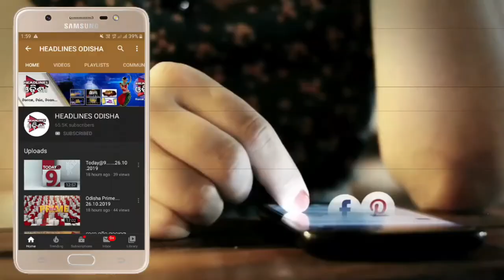ବିଶ୍ୱାସ ଆଗରେ ହାର୍ ମାନିଛି ପ୍ରସାସନ ...